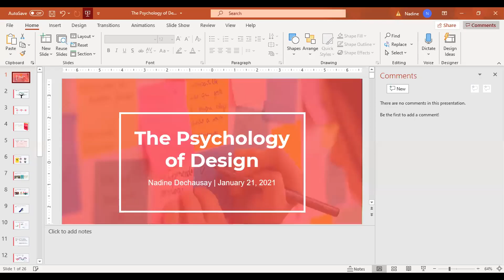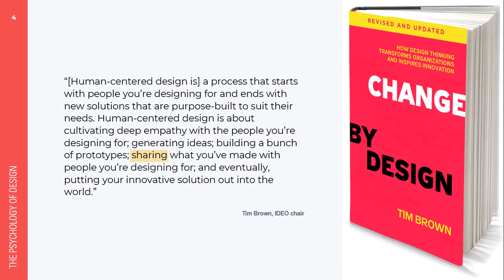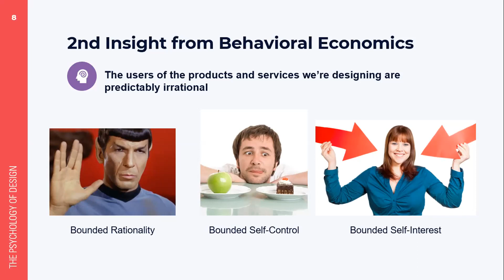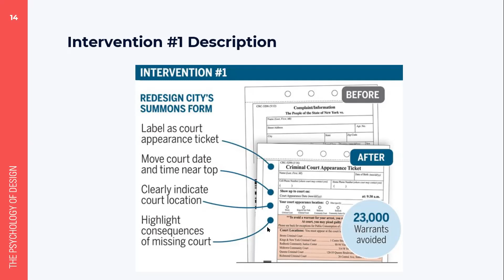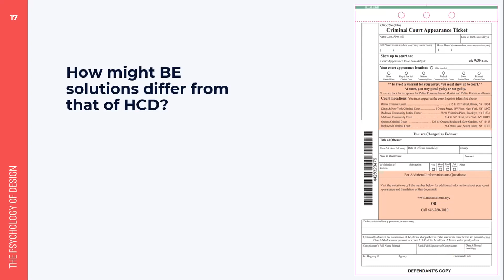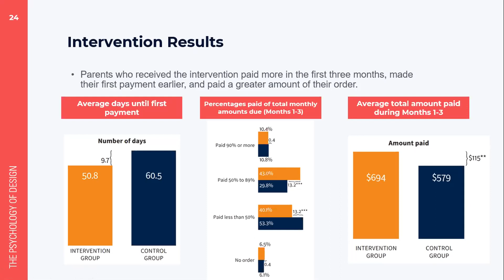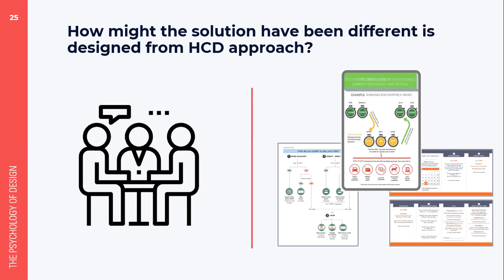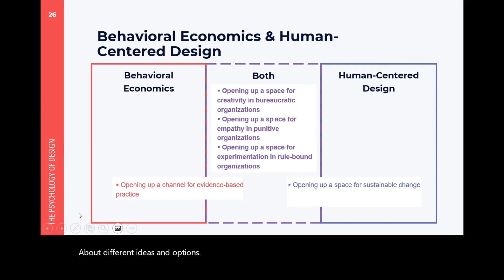SMU MADI Designer in Residence: Nadine Dechausay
SMU MADI's Designer in Residence, Nadine Dechausay presents The Psychology of Design. This event discusses several different case studies that show the interrelated nature of Human-Centered Design and Behavioral Economics. Dechausay currently serves as the Director of Learning & Insights at Communities Foundation of Texas focused on innovation, collaboration, and impact and worked with the SMU MADI program as Designer in Residence during the Fall 2020 semester.

The Designer-in-Residence program exists to enrich the Master of Arts in Design and Innovation (MADI) program through direct engagement with outstanding professional designers and our students. We want our students to be exposed to professional designers and we want professional designers to have access to our students.

We believe that designers—whether they are in school or not—are never done learning and we’re confident that this program encourages a posture of continual and reciprocal growth. We seek to find a Designer-in-Residence(DiR) each semester to engage with students and our program both inside and outside the classroom.

There are some specifics to this role, however we want to leave this opportunity open to the designer’s discretion. Each designer is different and we want their experience with our masters program to reflect that.

Nadine was our Designer-in-Residence during the Fall 2020 semester. She was our 8th designer to serve in this role. We learned so much from her and we're excited for you all to have the chance to as well!

About Nadine Dechausay
Nadine is a former Senior Research Associate and Director of the Center for Applied Behavioral Science at MDRC in New York City. In that capacity, she led national projects that integrated design, behavioral economics, and rigorous testing to improve service delivery in government programs, authored several studies, and developed trainings to help teams use behavioral science in communications.

Nadine came to Texas in 2018 to lead grantmaking from the $400 million W.W. Caruth Jr. Fund at Communities Foundation of Texas. As a grantmaker, she champions equity, access, evidence, and participatory approaches. She recently transitioned to the role of Director of Learning & Insights where she is focused on building a strategic learning function and supporting the nonprofit community in using data and design to improve outcomes.

Nadine completed her undergraduate education at Brown University. She earned J.D. and M.A. degrees in Criminology, and Human Development & Applied Psychology from the University of Toronto. She enjoys spinning, podcasts, and boymomlife.